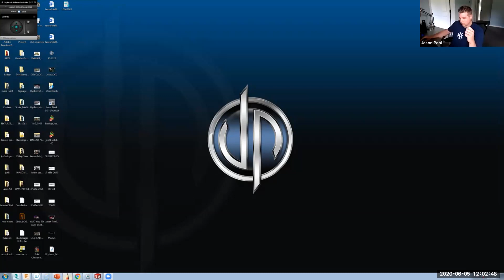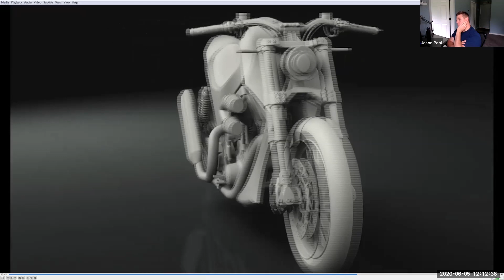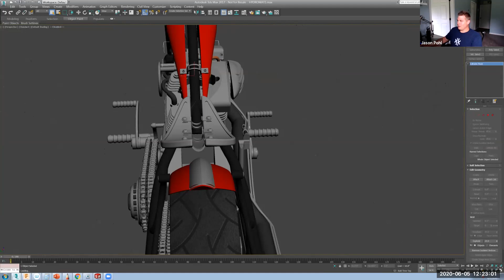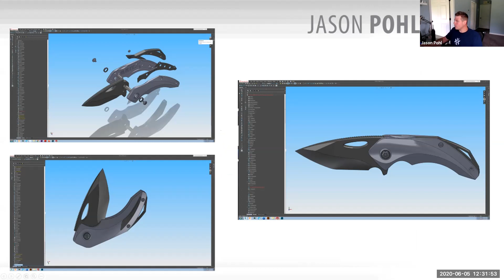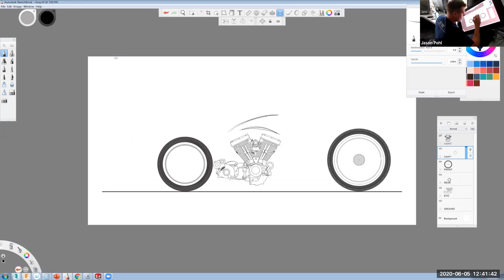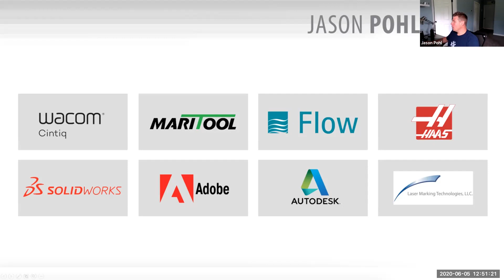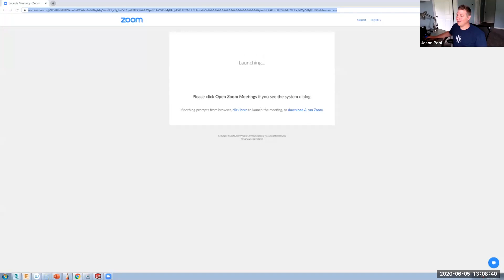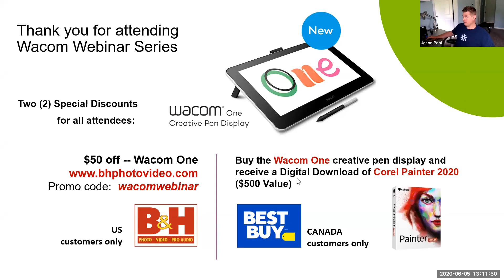Industrial Design with Jason Pohl from OCC | Jason Pohl Webinar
Join Jason Pohl as he discusses and demonstrates his design workflow and shares his experience being on the hit TV show, Orange County Choppers.

Best Buy: Receive a digital download of Corel Painter 2020 ($500 value) with purchase of Wacom One. Canada only.